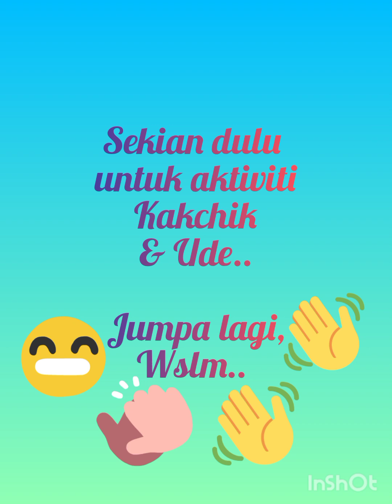Sensor Play Kakchik & Ude :- Kolaj, Cop & Capan.. 🖼️🎨🤗🤗